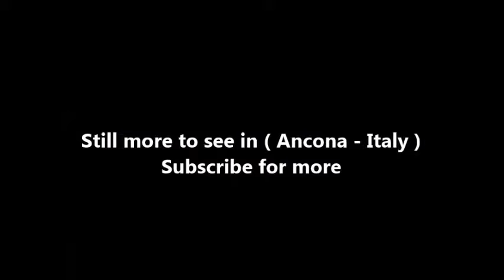Places to see in ( Ancona - Italy ) Cattedrale San Ciriaco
Ancona Cathedral is a Roman Catholic cathedral in Ancona, central Italy, dedicated to Saint Cyriacus of Ancona. It is the seat of the Archbishop of Ancona.  The building is an example of mixed Romanesque-Byzantine and Gothic elements, and stands on the site of the former acropolis of the Greek city, the Guasco hill which overlooks Ancona and its gulf.

Excavations carried on in 2016 proved that an Italic temple, perhaps dedicated to Aphrodite, existed on the site as early as the 3rd century BC. On top of it, in the 6th century CE, a Palaeo-Christian church was built: this had a nave and three aisles with the entrance facing south-east (where the current Chapel of the Crucifix is). Some remains of it still in existence include a mosaic pavement and perimeter walls.

In 995–1015 a new church was built, which kept the original walls. In 1017 the renovated basilica received the relics of Saint Marcellinus of Ancona and Saint Cyriacus. Further enlargement works occurred between the late 12th and the early 13th centuries, with the addition of a transept to obtain a Greek cross plan, and an entrance towards the south-west, resulting in the church now facing the port and the new road entering the city. The transepts were at a higher level than the previous nave, and had apses. The church, previously dedicated to Saint Lawrence, was re-dedicated to Saint Cyriacus the Martyr, the patron saint and (possibly) bishop of Ancona.

An initial restoration took place in 1883. During World War I, on 24 May 1915, the basilica was damaged by a bombardment of the Austro-Hungarian fleet. The damage was restored in 1920, but in World War II Anglo-American aerial bombings destroyed the south transept and the Crypt of Tears under it, along with the art treasures housed there. Once the transept was rebuilt, the church was officially reopened in 1951. Further damage was caused by an earthquake in 1972, followed by a new restoration and another official opening in 1977. In 1926 the cathedral was declared a basilica minor.

he edifice is built in white stone from Mount Conero, with apses protruding from the transept's ends and an elevated body, with a dome at the crossing, in correspondence to the nave. All the external surfaces feature a decoration of Lombard bands. The bell tower is in an isolated position. It is mentioned from 1314 and was built above a pre-existing late 13th-century tower. The façade, divided into three section, is preceded by a wide staircase; above it is a 13th-century Romanesque portal formed by a round arch supported by four columns. The anterior ones stand on lions in Veronese red marble, while the rear ones, added later by Luigi Vanvitelli, are on a simple pedestal.

The interior is on the Greek cross plan. All the arms are divided into a nave and two aisles, with re-used antique Roman columns with Byzantine capitals. At the crossing is the internal part of the dome, which has pendentives with Byzantine-style figures of praying angels. The dome is supported by cruciform cluster piers.

( Ancona - Italy ) is well know as a tourist destination because of the variety of places you can enjoy while you are visiting Ancona . Through a series of videos we will try to show you recommended places to visit in Ancona - Italy